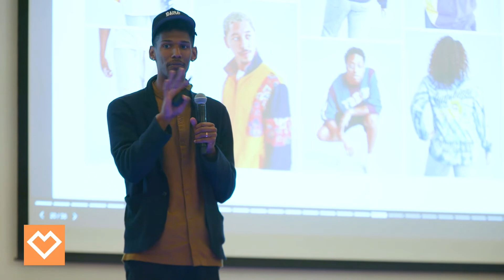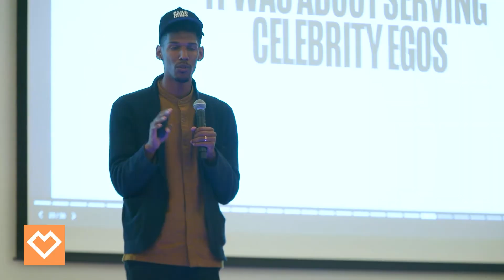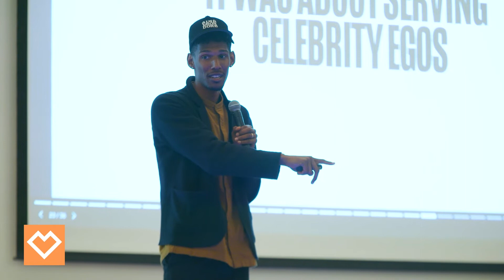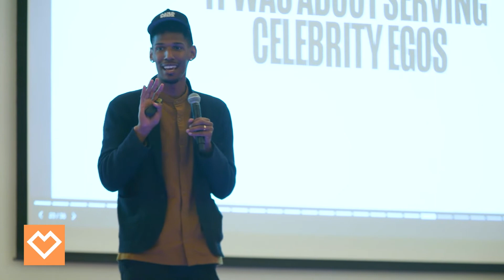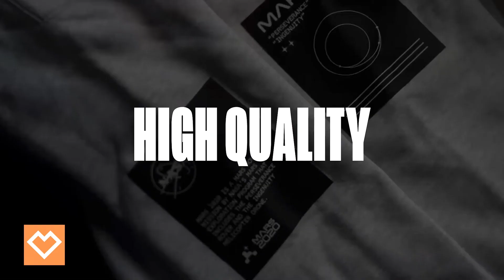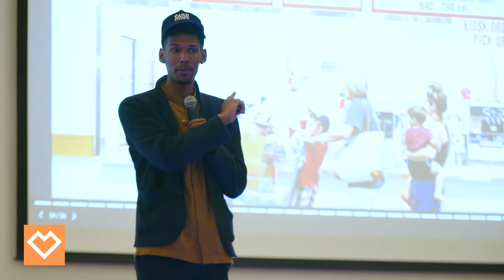The Experience Economy | E-Commerce EntrepreneurExplains the Customer Journey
Marco Marandiz is a Founder and CEO for Drop Party, a platform for massive e-commerce sales & launches.

His platform has been used by Will & Jada Smith, Russell Westbrook, and Patrick Mahomes to generate major sales.

He was previously a strategist for high-potential DTC brands and has led digital product teams at HomeAway and CapitalOne, where he built and shipped products that served hundreds of millions of active users each month.